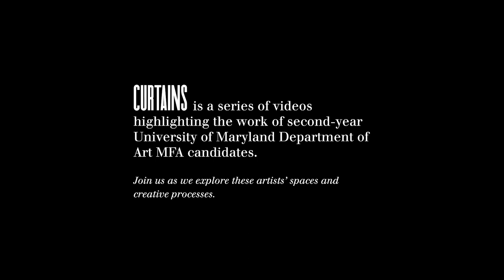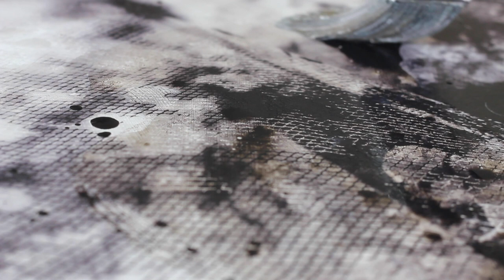Curtains 2020 - Elaine Qiu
CURTAINS is a series of videos highlighting the work of second-year University of Maryland Department of Art MFA Candidates supported by the Stamp Gallery. Elaine Qiu's painting process is an inward journey that consists of constant selecting, examining, assembling, verifying, rearranging, discarding, and above all, discovering. Her current body of work is about facing loss and uncertainty. It is a response to the current pandemic of COVID-19. The series is a gesture of acknowledging suffering as the shared human condition, and beneath it, the mortality that haunts us all.